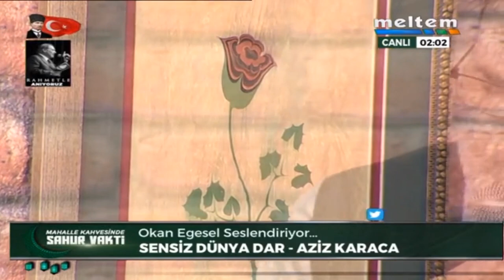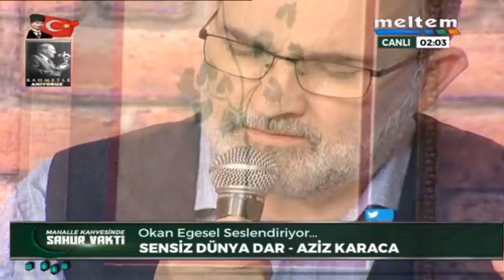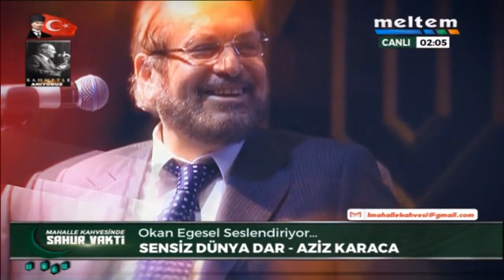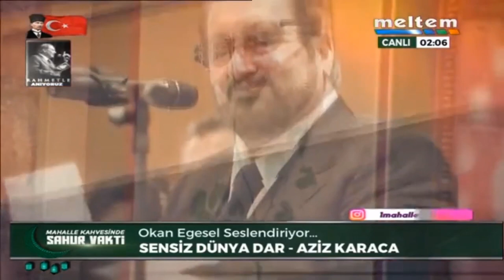Prof. Dr. Haydar Baş'a 'Sensiz Dünya Dar'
Prof. Dr. Haydar Baş'a 'Sensiz Dünya Dar' Şiiri
Meltem TV'de bu gece yayınlanan Mahalle Kahvesinde sahur programına Aziz Karaca'nın kaleme aldığı 'Sensiz Dünya Dar' isimli şiiri damgasını vurdu. İzleyicilerden büyük beğeni alan şiiri programın sunucularından Okan Egesel'in seslendirdi.

Yeni Videoları Kaçırmamak İçin lütfen tıklayınız